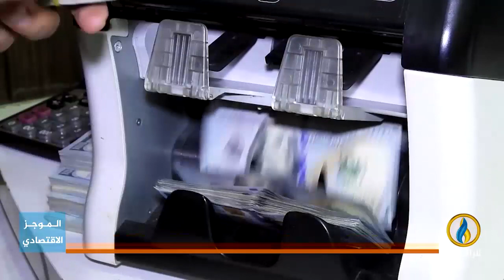أبرز الأخبار الاقتصادية على قناة_الرافدين ليوم الجمعة في